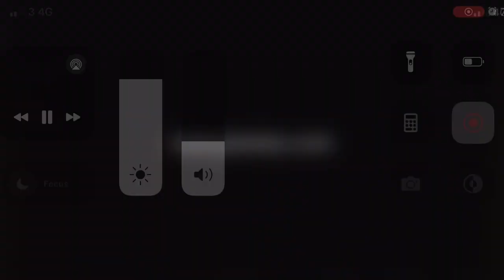Facu Fontanella - Pivot - 2023